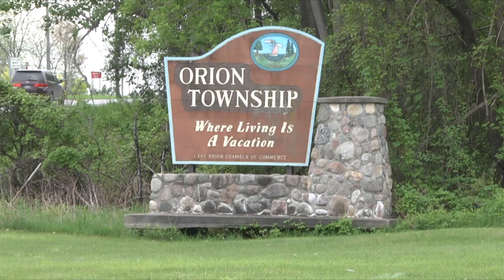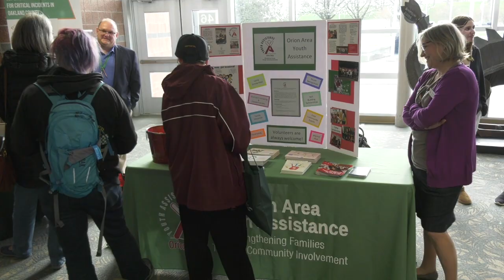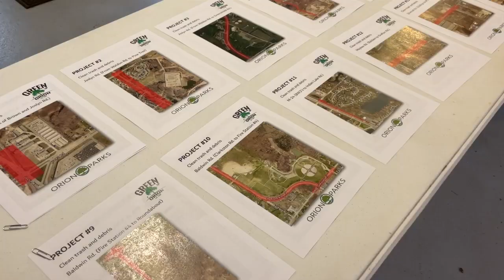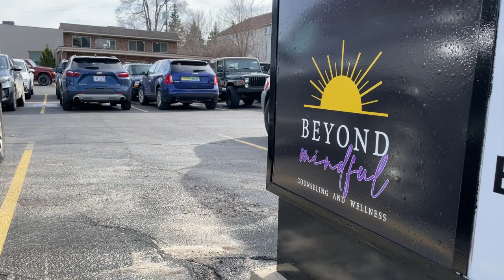ONTV News #1405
Stacy Calloway brings you the latest news affecting Orion Area residents.  Stories include: ONTV Volunteer Banquet, Safety Summit, Orion Green-Up, LOHS High School Musical and MORE.